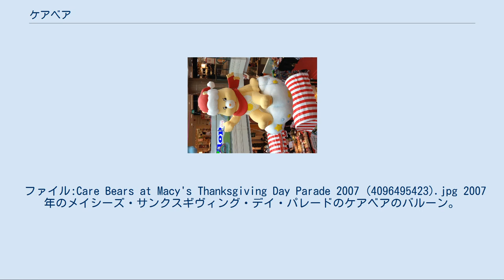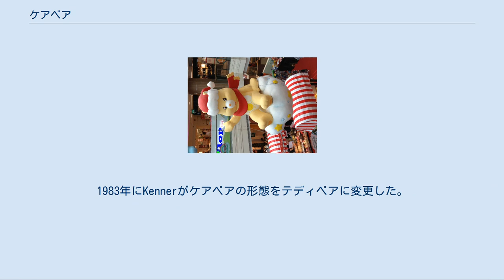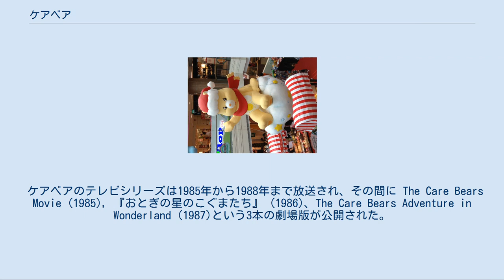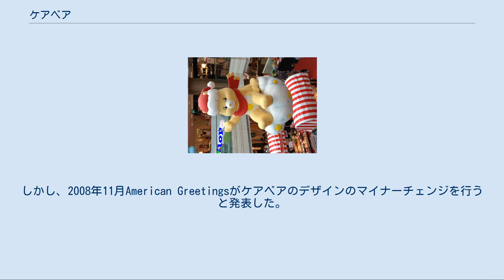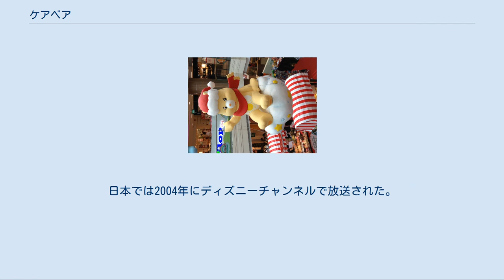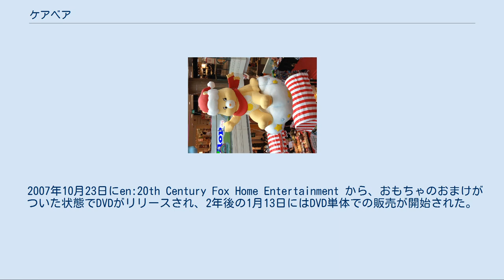ケアベア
Funshine Bearのアドバルーン。
2013年12月1日にシンガポールのジャンクション8にて撮影。
 ケアベアは、アメリカを中心に世界各国に展開している、一連のクマのキャラクターの総称。
1980年代前半に、アメリカで誕生した。
 ケアベアは普段は「Care-a-Lot」(ケア・ア・ロット)という雲の上の国に住んでいて、子供たちが安心して成長出来るように見守っている。
 一人ひとり違った使命を帯びており、子供たちが大切な心を忘れた時には「ケア」（Care）しにやってくる。
 日本でも有名な「チアベア」以下、現在36種類のケアベアが発売されたが　生産中止でレアになっているものも多い。
 日本をテーマにした「スイートサクラベア」も作られ、日本での人気ぶりをうかがい知ることが出来る。
 1981年にアメリカン・グリーティングスによって作られた、グリーティングカードの絵柄が始まりで、元々のイラストはElena Kucharikが描いていた。
1983年にKennerがケアベアの形態をテディベアに変更した。
 すべてのクマはそれぞれ違った色をしており、臍のあたりに彼らの役割や人格などをしるしたシンボルがある。
これは"tummy symbol"として知られていたが、2007年の映画『ケアベア　ずっこけベアの大冒険』では、"belly badges"に変更された。
 1985年にはケアベアカズンズというケアベアの姉妹版のキャラクターが生まれ、このようなキャラクターにはテディベアのスタイルが用いられたライオンやサル、ペンギン、ウサギなどがいる。
 ケアベアのテレビシリーズは1985年から1988年まで放送され、その間に The Care Bears Movie (1985), 『おとぎの星のこぐまたち』 (1986)、The Care Bears Adventure in Wonderland (1987)という3本の劇場版が公開された。
 2002年、ケアベアはデザイン変更がなされ、2007年に25周年としてPlay-Along Toysによって製作・販売されたラインナップには蓄光ベアや触るとへそが光るベア、エアロビック・ベアなどがリリースされ、この間『ケアベア　ジョークタウンへの旅』(2004)と『ケアベア お願いベアの願いごと! 』(2005)というコンピュータアニメーションを用いたOVAが公開された。
 2008年現在でも、ケアベアの市場展開は行われている。
しかし、2008年7月27日、ケアベアとストロベリー・ショートケイクの権利を同年9月30日クッキー・ジャー・エンタテインメントに売ることを発表した。
2008年11月現在、契約がうまくいったかどうかは不明である。
しかし、2008年11月American Greetingsがケアベアのデザインのマイナーチェンジを行うと発表した。
 映画版第2作の日本語吹き替え版。
ケアベア達が子供たちと協力してキャンプ場に現れた邪悪な心の化身「ダーク・ハート」と戦う物語。
 アメリカ合衆国とカナダでは 1986年3月7日に劇場公開された。
 日本では1990年11月21日にVHSがリリースされた。
 スタッフ 日本語版スタッフ キャスト ケアベアシリーズ長編作品としては第4作目にあたる今作では初めてコンピュータアニメーションが採用され、初めてのOVAとなる。
 2004年10月5日に、北米とオーストラリアでOVAがライオンズゲートから販売され、同年12月と2005年5月にディズニーチャンネルで放送された。
アメリカ合衆国外でのOVAリリースはユニバーサル・スタジオが行った。
日本では2004年にディズニーチャンネルで放送された。
 キャスト 日本語版キャスト カナダで2005年10月3日にテレビ放送された後、同年10月17日にアメリカ合衆国のディズニー・チャンネルで放送された。
放送後、ライオンズゲートエンタテインメントから幼児向けOVAとしてリリースされた。
なお、日本では2007年にディズニーチャンネルで放送された。
 劇中の音楽は『ケアベア　ジョークタウンへの旅』に引き続きイアン・トーマスが担当し、 演奏はピーター・カーディナリが指揮の元で行われた。
 また、オープニングテーマの収録にはハミルトン児童...